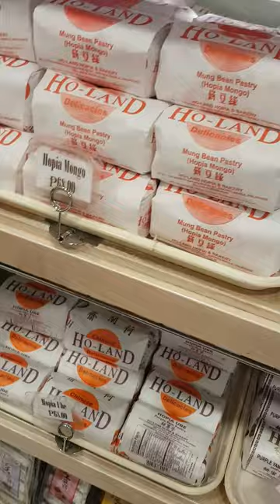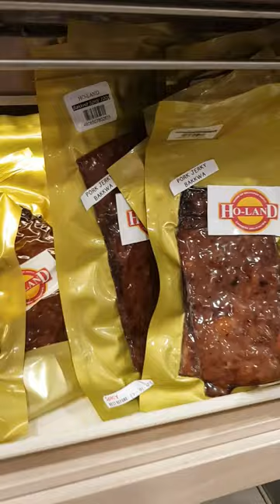Holand Binondo ano ang meron sa loob? tara check natin